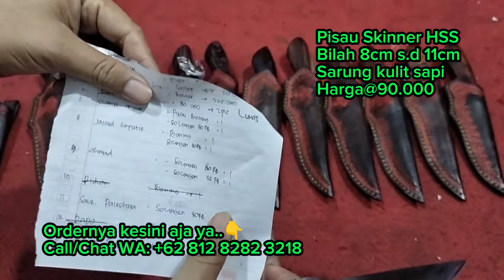Pisau Skinner HSS Super Tajam Harga Goyang 👍❤️